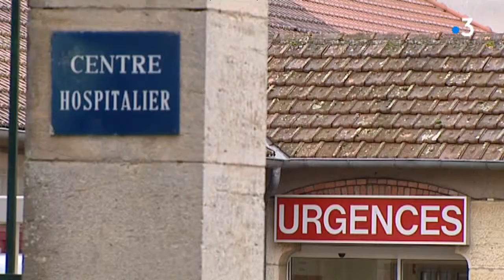Les urgences de nuit de Tonnerre et de Clamecy ne fermeront pas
L’Agence régionale de santé (ARS) de Bourgogne-Franche-Comté a annoncé mercredi 4 avril que les urgences de nuit de Tonnerre (Yonne) et de Clamecy (Nièvre) ne fermeront pas.

Sébastien KERROUX, Christophe GAILLARD et Carlos ZAPPALÁ